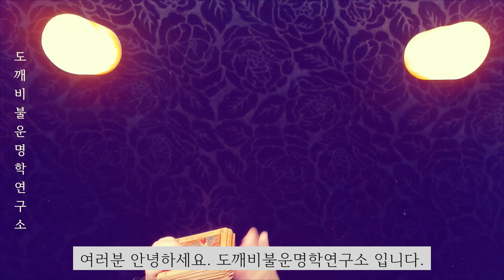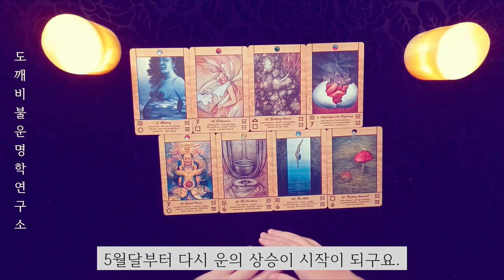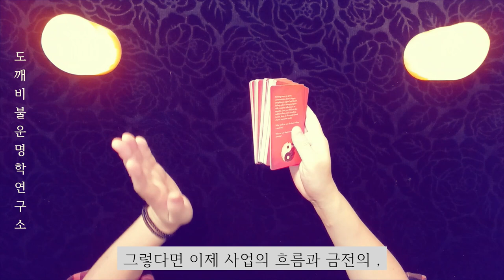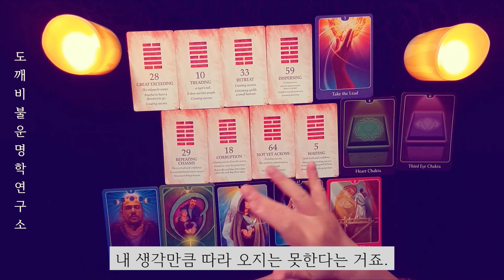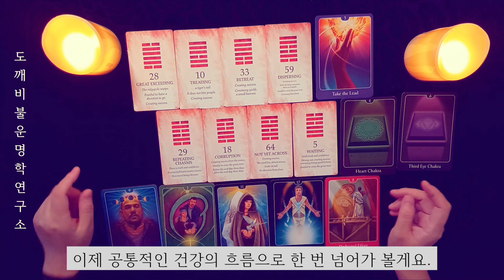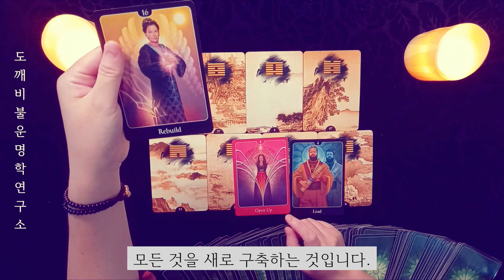🧧1981년생의 내년 상반기 운세(2024년)